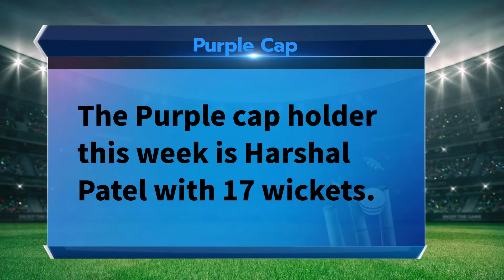IPL Analysed Season 2 Episode 3!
IPL has given us some respite in these dark times. We can forget about everything and just enjoy the cricket from the comfort of our homes.
With that, we present to you the latest statistics, team and schedule to help with your Fantasy 11 picks!